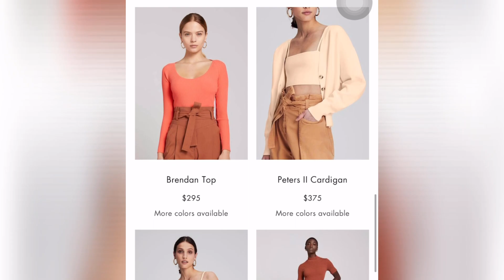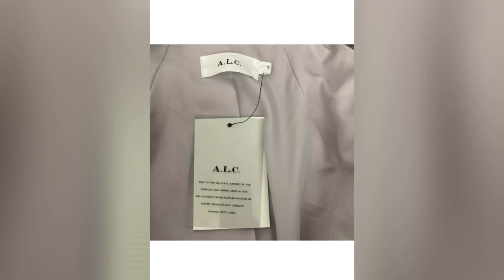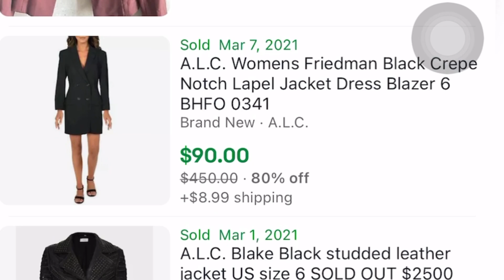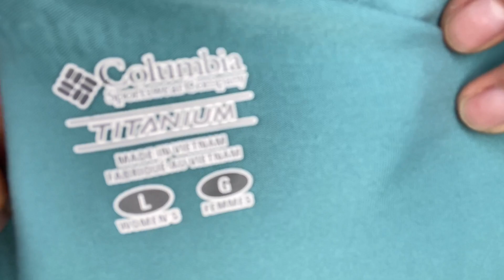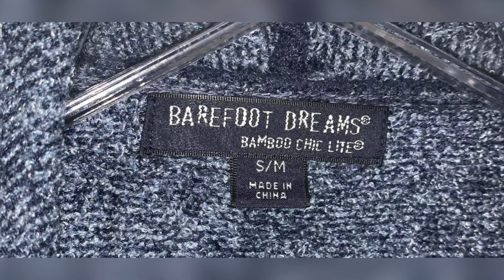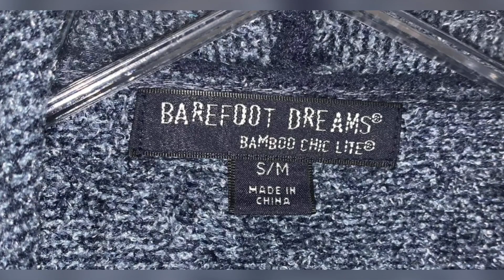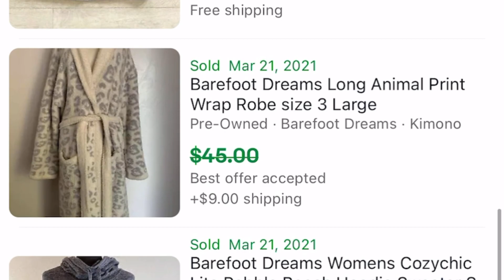🔥Compras De Goodwill Outlet Pagando Por Libra Ropa Para Revender En Ebay Y Poshmark Gana Dinero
🔥Mis herramientas favoritas para usar en mis fotos usando mi computadora y 💯% gratis🔥